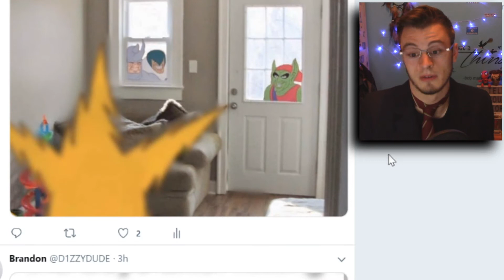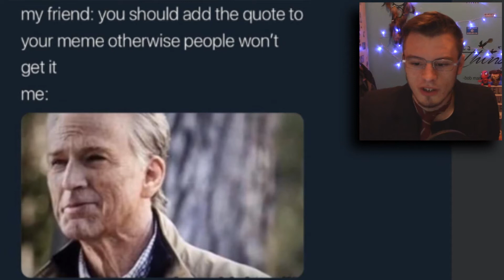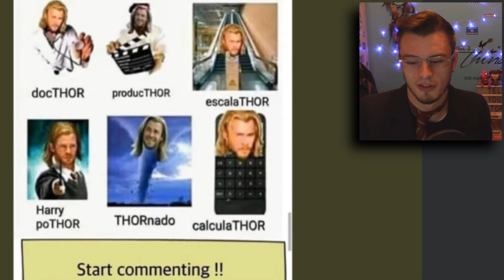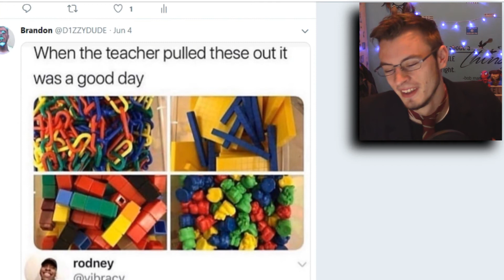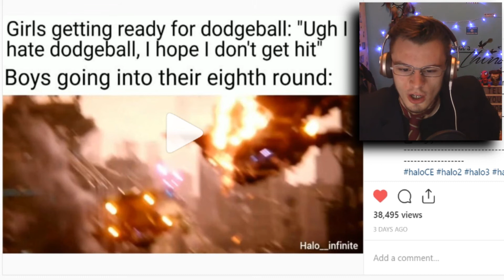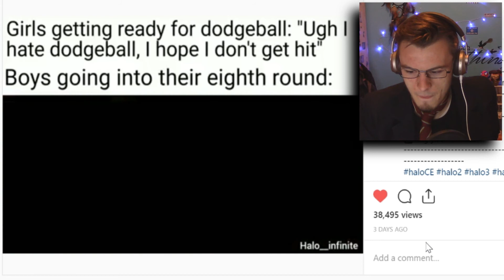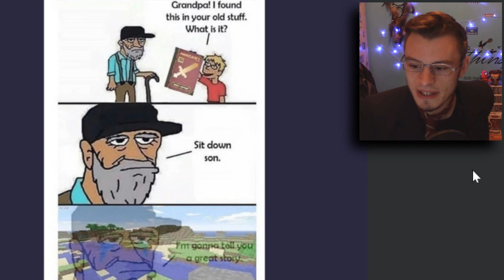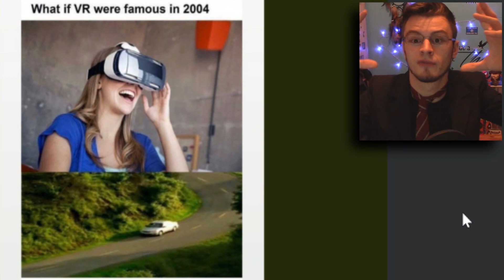A̴ S̴p̷e̸ci̷a̸l ̷Gu̴est | D1ZZY MEMES #20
ý̸̨̮̜͠o̶̧͂̕ů̷͖͍̻̬͒̑̀r̶̒ͅ ̷̱̰͖͖̐ȋ̵̺̹͔̬̀́n̷̮̏̃͝ ̸̙̥̈́Ṁ̷̧̧͉̗͒͊̔Y̵̢̨̼͊͂̉͝ ̵͖͒̿̄͝W̴̛͙͓̯̿͠ͅȮ̶͙Ŕ̸̻̼̗̀͝͝L̵̳̮̗̦̎͝D̵̼́͆͝ ̴̭̥͎̯̓͊̇̓Ǹ̷̬̮̥Ơ̵͖͕̯̽W̸̢̠̥̉̓͐

                         - D1ZZY DUDE -

                            ▼ FOLLOW ME ▼

 Specs ►

  Windows 10

                               3.50 GHz